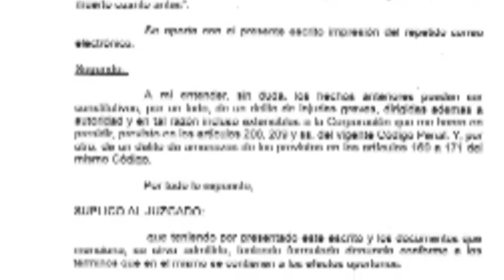El alcalde de Cádiz denuncia amenazas de muerte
El escrito denunciado ante el juez de guardia indica también que "bendito sea el día que naciste y bendito el día que mueras de la peor y más dolorosa forma", califica al alcalde de Cádiz de "canalla, sinvergüenza y proetarra", además de referirse en repetidas ocasiones en el deseo de quien lo envía, cuyo supuesto nombre aparece en el correo electrónico utilizado, de ver muerto al primer edil gaditano.